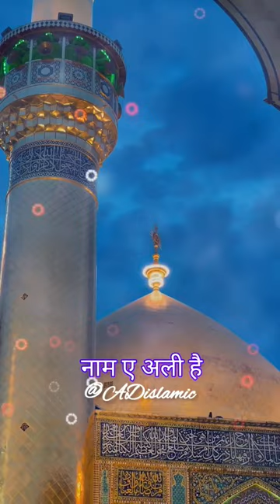Dam Dama Dam Mast Kalandar.